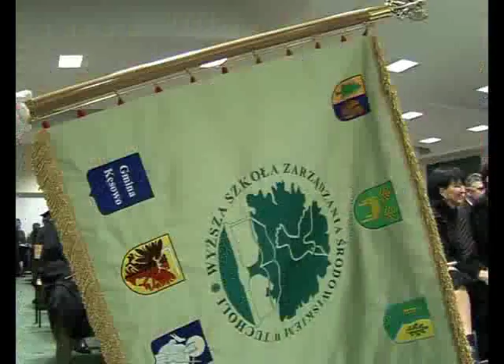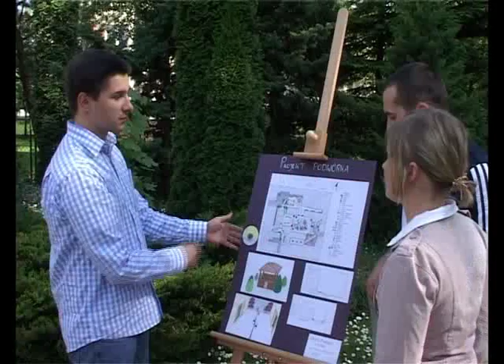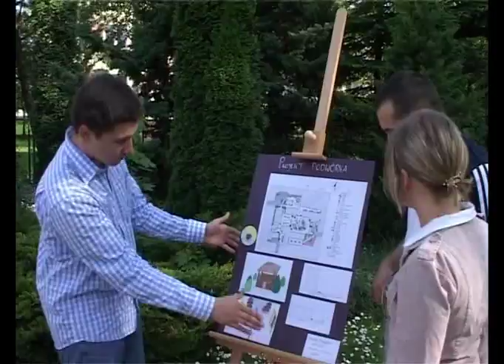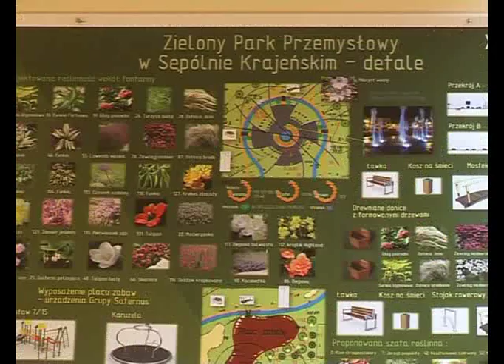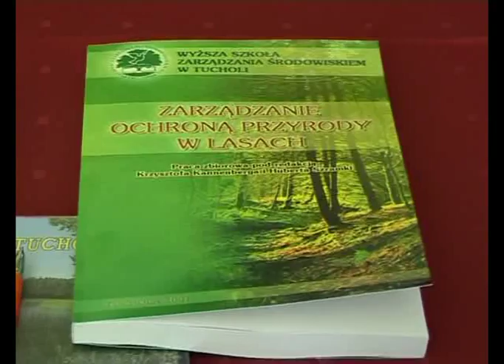Wyższa Szkoła Zarządzania Środowiskiem w Tucholi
Film promujący Wyższą Szkołę Zarządzania Środowiskiem w Tucholi